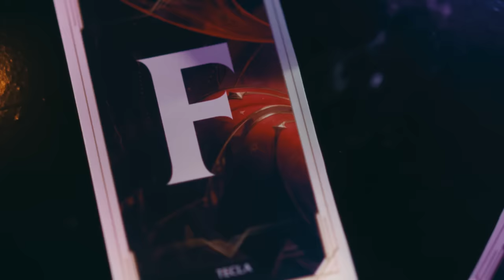Comienza la revolución LoLcitoX100pre | League of Legends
“La Grieta ha sido nuestro campo de batalla por más de 10 años.
Nosotros sabemos quiénes somos: la comunidad más apasionada de videojuegos en LATAM y eso nos convierte en una nación sin fronteras, una nación de campeones, una nación de LoLeros”.

¡Sé parte de la revolución! Sé parte de la celebración de Lolcitox100pre.